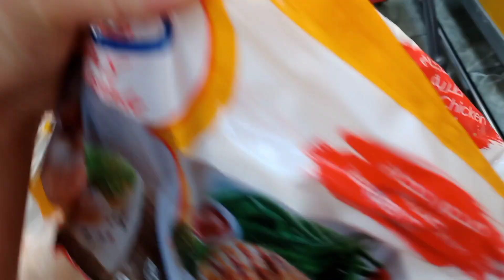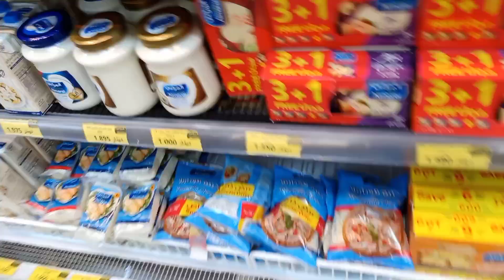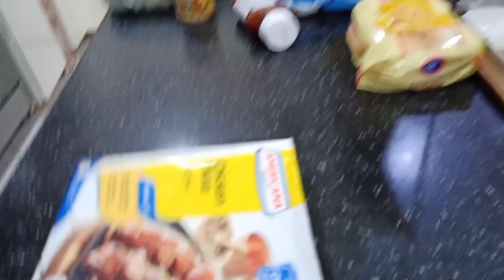Nag grocery ako at nagluto,4th day of RAMADAN 💪 Laban lang mga kapwa ko OFW.